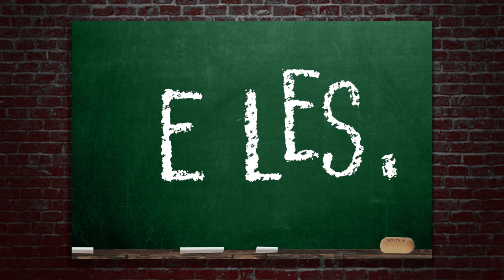ROOKVERBOD | De Les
Fascisten roken niet...